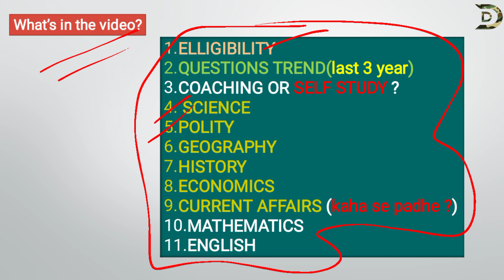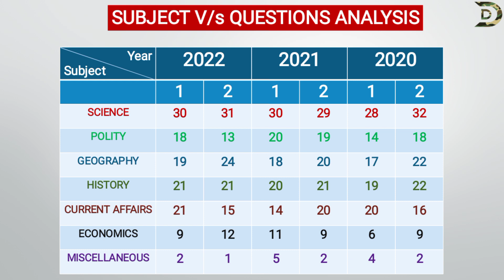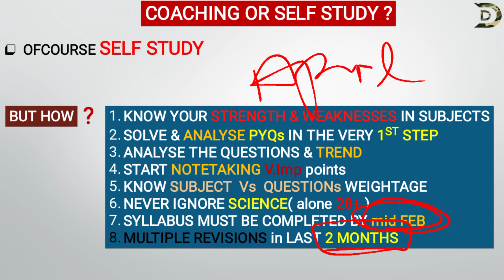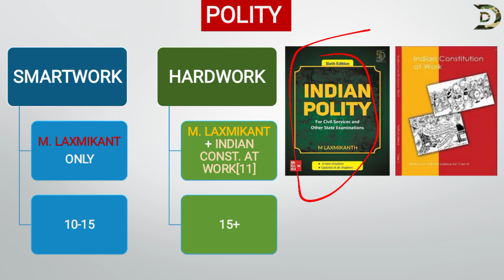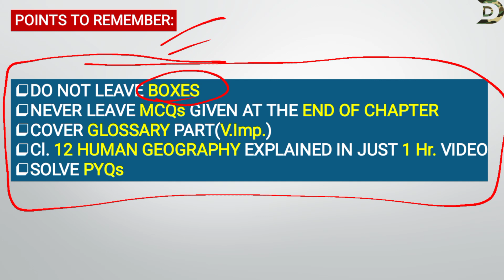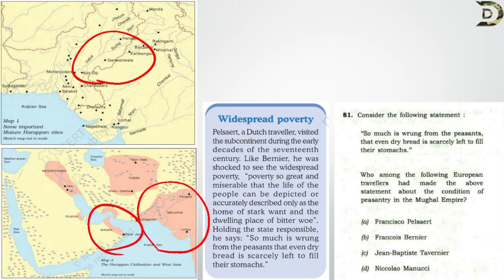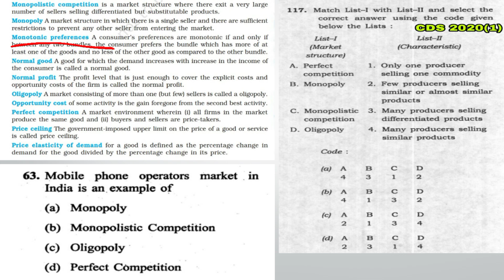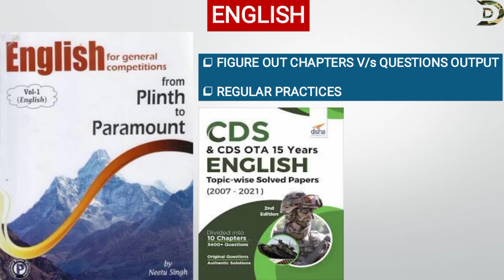Clear CDS EXAM in First ATTEMPT| CDS 2023 COMPLETE STRATEGY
This video is a Strategy video & it elaborately based on clearing CDS 2023 exam in one shot .

For Convenience refer to Timecodes below:

● 0:00 -:《Intro 》●What is in the VIDEO ¤
● 2:08 -:  》ELIGIBILITY .
● 2:50 -:  》QUESTIONS TREND .
● 4:22 -:  》 COACHING OR SELF STUDY .
● 6:22 -:  》SCIENCE .
● 9:02 -:  》 POLITY .
●10:40 -: 》GEOGRAPHY .
●12:58 -: 》HISTORY .
●15:22 -: 》ECONOMICS .
●17:44 -: 》CURRENT AFFAIRS .
●18:56 -: 》MATHEMATICS .
●19:34 -: 》ENGLISH .